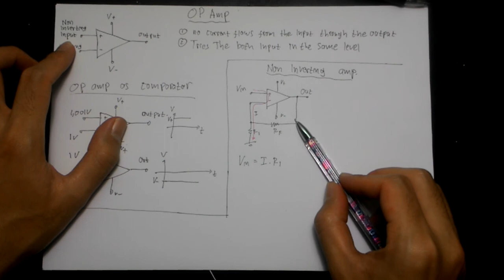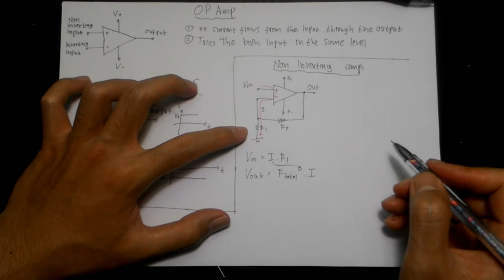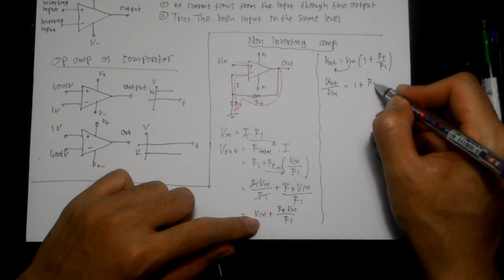Non Inverting Op Amp #36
Derivation of non inverting amplifier formula